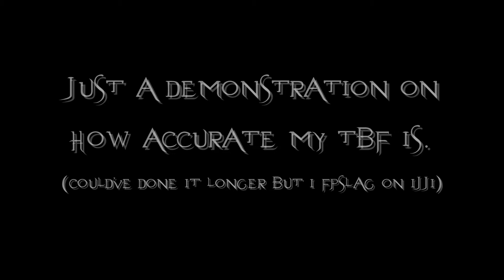Tbf Demonstration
Just a demonstration of how accurate my tbf is. i could've done it a lot longer but i fps lag on ijji